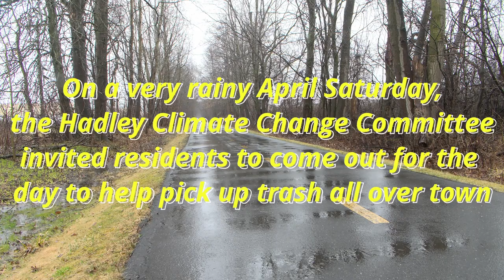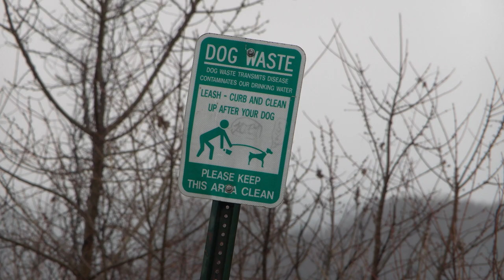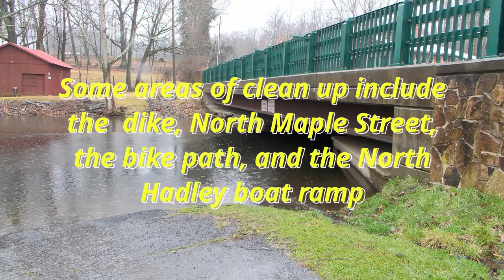Clean Up Hadley Day: 4-1-23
Hadley Media was out in the rain a few weeks ago gathering footage for the Hadley Climate Change Committee's annual. "Clean Up Hadley Day". hadleyma cleanupday climatechange trash litter earth keeptheearthclean westernmass #413